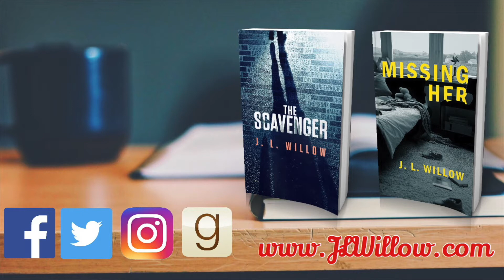I Sent My Unfinished Manuscript to My Entire High School Staff ... {Story Behind the Stories}